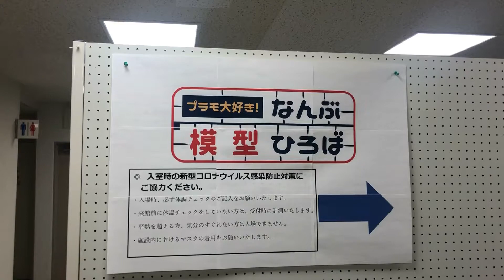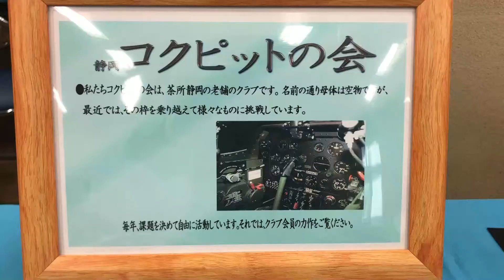プラモ大好き！模型なんぶひろば「コクピットの会」戦闘機、飛行機の模型 －前編－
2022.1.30に、ホビーの街、静岡で行われた老舗のプラモデラーたちの展示会。